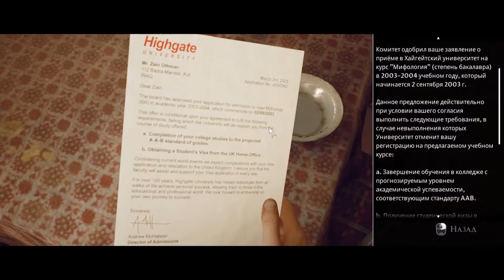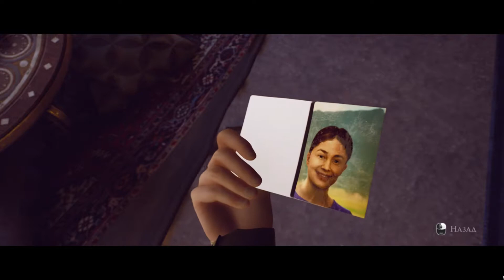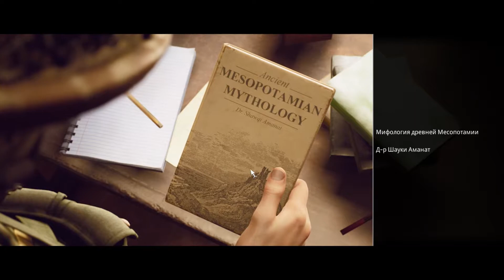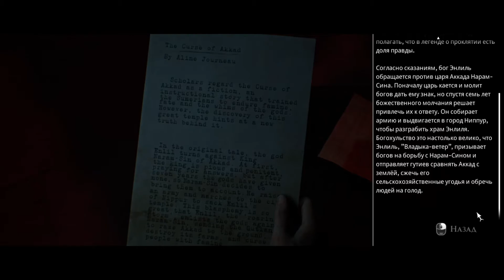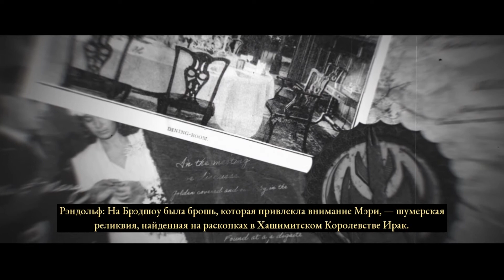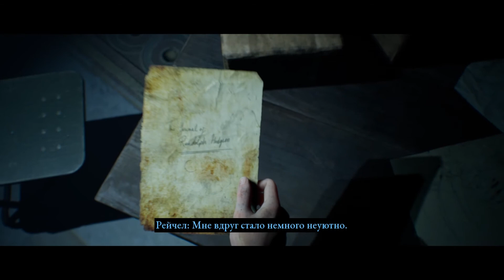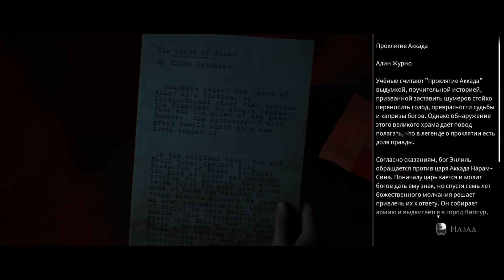С НЕБЕС НА ЗЕМЛЮ И ПОД ЗЕМЛЮ | House of Ashes #2